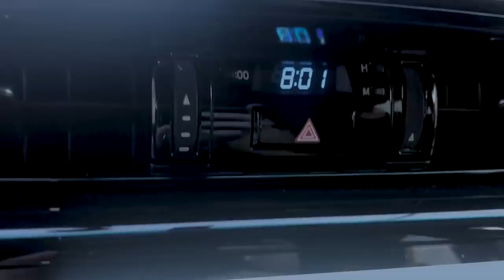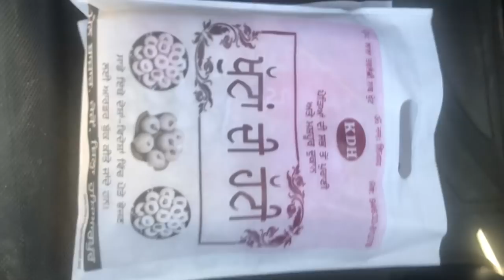How to make Dunia De Sabh Ton Sawad Khoya Pede ਦੁਨੀਆਂ ਦੇ ਸਭ ਤੋਂ ਸੁਆਦ ਪੇੜੇ Kamal Heer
Kamal Heer - Meri Zindgi Punjabi Vlog
In this Vlog  I'm sharing my memories from my childhood. This is the shop where I used to come with my uncle S: Sarwan Singh Dhaliwal to eat khoy de pede.
Dunia De Sabh Ton Sawad Pede ਦੁਨੀਆਂ ਦੇ ਸਭ ਤੋਂ ਸੁਆਦ ਪੇੜੇ Kamal Heer
How to make Indian khoy de pede and the best place in Punjab to get it.

Watch,  Share and Support. Thanks.